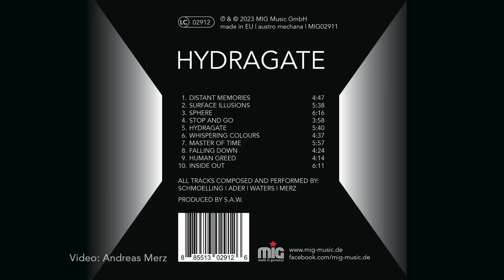SAW Distant Memories ( Excerpt )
On 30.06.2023 "Hydragate" the new album by 'SAW' Schmoelling - Ader - Waters - Merz will finally be released.
Here is "Distant Memories". A first foretaste of what you can expect.
Fans of the physical format can pre-order the CD and/or vinyl

S.A.W. are
Johannes Schmoelling
Kurt Ader
Robert Waters
Andreas Merz